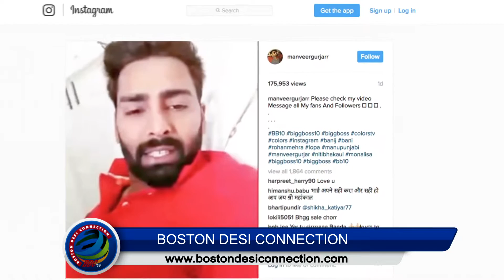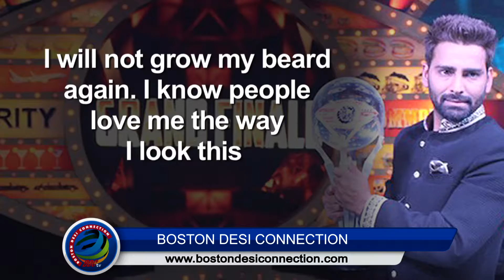‘BB10’ winner Manveer Gurjar's Confession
After staying for over 100 days in a locked up house for "Bigg Boss 10", Show winner Manveer Gurjar, who entered the popular reality TV show as part of the 'aam aadmi' contingent, has confirmed that he had got married, but said his wedding happened under "family pressure and emotional blackmail".